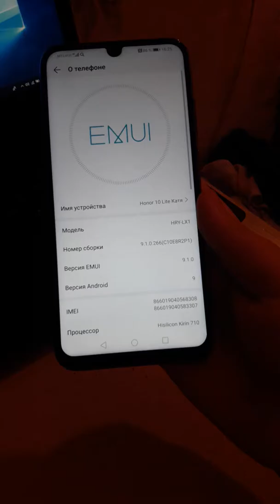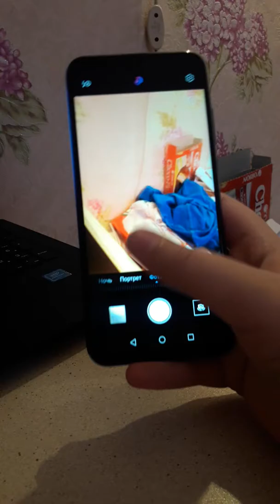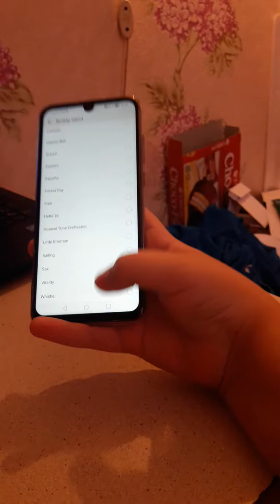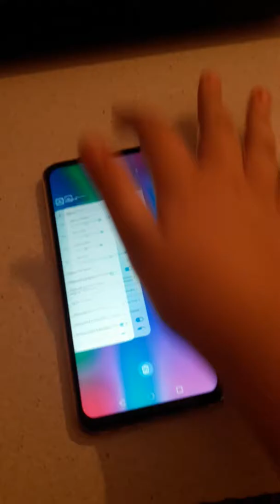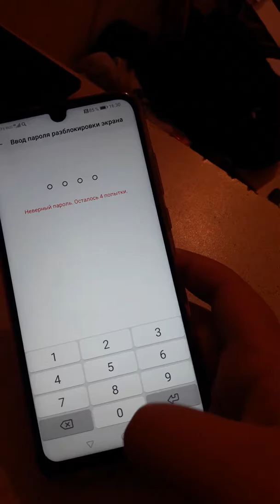5-минутный обзор смартфона Honor 10 Lite